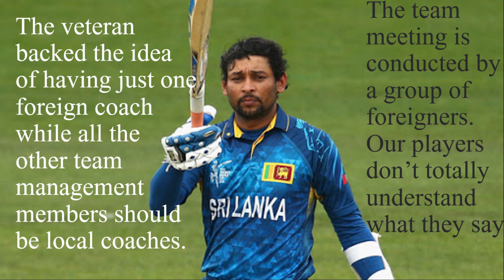Mickey Arthur – A Dead Man Walking?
This is a series of interviews from former players and coaches on the performance of head coach Mickey Arhur and his possible successors

Coaching Staff

While there has been a lot of talk about the contracts offered to Sri Lanka cricketers, there is very little information about how the same method has not been applied for the coaching staff.

It has been nearly one and half years since Mickey Arthur took over as the head coach of the Sri Lanka cricket team. The results have been awful and the recent series defeat to Bangladesh has to be Sri Lanka’s worst performance in ODIs since losing to Kenya in the World Cup, but to be fair to that team, they played a World Cup semi. This team though, under Arthur, is going nowhere at the minute.

SLC are barely appreciated for the decisions they make, but the cut down on player salary is an accurate decision as long as the same is applied to the coaching staff as well.

Arthur is a decent coach. In football terms, he would probably be a Sam Allardyce or Roy Hodgson; certainly not a Pep Guardiola or a Jurgen Klopp. He coached South Africa from 2005 to 2010 during which his biggest achievement was beating Australia in Australia with South Africa’s golden generation. Obviously, nothing much in major limited-overs tournaments – something no one has to search for on the internet when it comes to South Africa.

He then had a brief stint with Australia which certainly didn’t go according to plan with the infamous homework-gate saga. The 53-year-old however, did coach the Pakistan cricket team that stunned the world to secure the ICC Champions Trophy in 2017. However, he would need to turn things around with Sri Lanka very soon or else that Champions Trophy in 2017 would look more like a fluke.

Hence, this tour to England is going to be a crucial one for him personally given everything that is happening around him in Sri Lanka. He has to win this, though it looks a very tall task.

Q: There is a lot of talk about coaching at the minute. You yourself were Sri Lanka’s coach at a time. What are your thoughts on this?

A: Coaches work around what they have been given in terms of players; the national coaches whether it is me, Chandika (Hathurusinghe) or the one they have now, whoever he is. They only can do whatever they can with what’s given to them. For example, let’s say the best coach in the world is given a weak team like Kenya, he won’t be successful and the same way if the worst coach comes in and takes charge of the best team, they won’t be successful either. The coach can be supported in a certain way, but it’s not only the coach. There are various authorities who have to perform to be successful. It is very unfortunate that people are only after glory, they want to get the credit, forgetting that what they have to perform in terms of their responsibilities. There are two things, we should sort of keep away from all the differences. If you know something that can be done for cricket you don’t have to give it until you become the next president. The other is the committee. I was surprised to hear that one of the committee members – a former cricketer said – that it was good we went to England and it showed that England are number one and we are number nine. I think that, at least for people who played a bit of cricket that sounded very bad.  Everyone has to get together and work for success, but it will take five, ten years.

Former captain Tillakaratne Dilshan has said the Sri Lanka cricket authorities should look in to appointing one foreign coach, ideally the head coach and the rest should be local coaches.

Dilshan was sharing his views during today’s episode of “Chilling with Russel” talk show.

“The team meeting is conducted by a group of foreigners. Our players don’t totally understand what they say.” Said Dilshan, highlighting language gaps between coaches and players.

Former fast bowler Thilan Thushara also shared an funny moment during his playing days when himself and Ajantha Mendis could not understand what coach Trevor Bayliss said during a team meeting.

Sri Lanka Cricket legend Muttiah Muralidaran has suggested that Sri Lanka should appoint former cricketer Roshan Mahanama as the head coach of the Sri Lanka National Cricket team.

“He is the only man I can think of who can change the current system. Mainly because of his discipline,” he said.

“I have spoken to the minister as well. Roshan Mahanama said that he wants time to think about it, but this is my opinion, I don’t know what SLC thinks about this,” Muralidaran who is also a member of the Sri Lanka Cricket advisory committee said.

Mahanama, who is a member of the Sri Lanka Cricket advisory committee, is being looked at as a possible replacement to Mickey Arthur, who will end his two year term in December, the Sunday Times Newspaper reported over the weekend.

Though Mahanama has few credentials in coaching, he is considered a good man-manager.